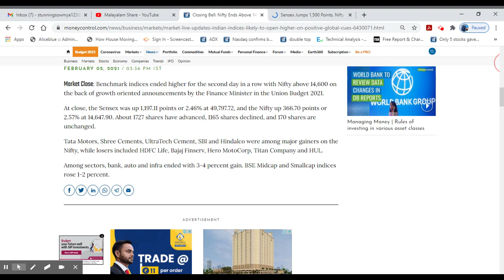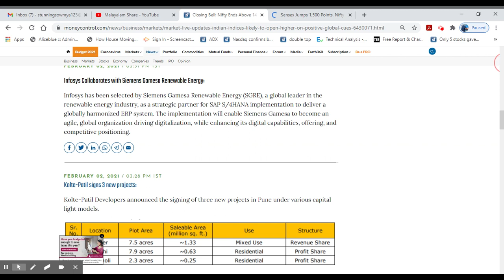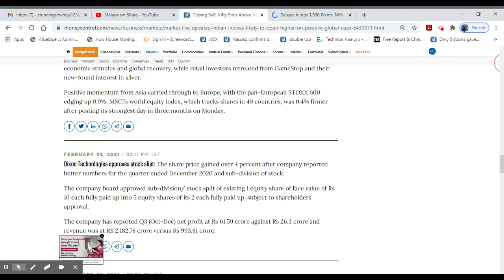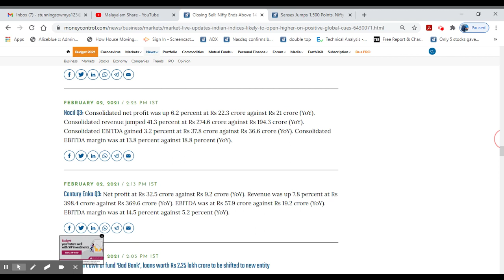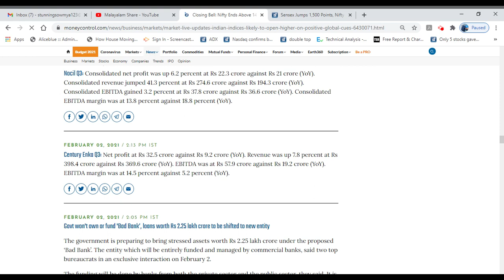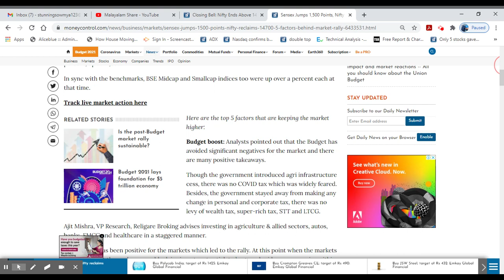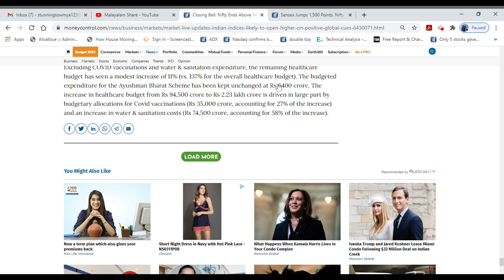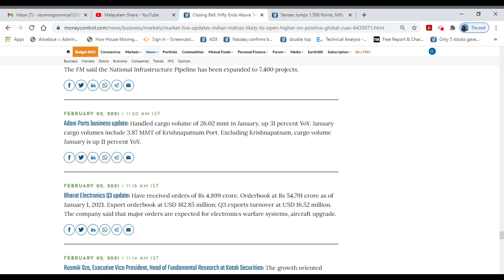Closing News 2-2-2021/5 Reasons For Market Rally/Q3 Results/Gold/Crudeoil/Alice Blue/Malayalam/MS